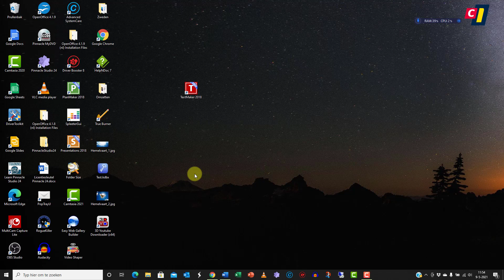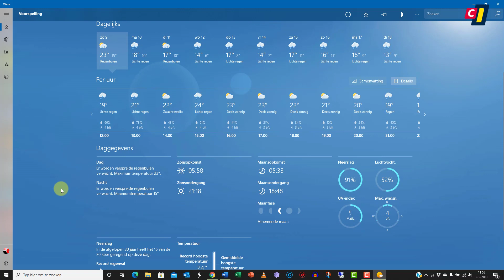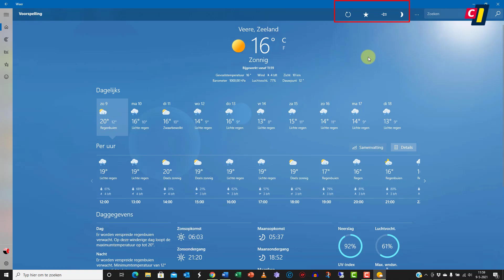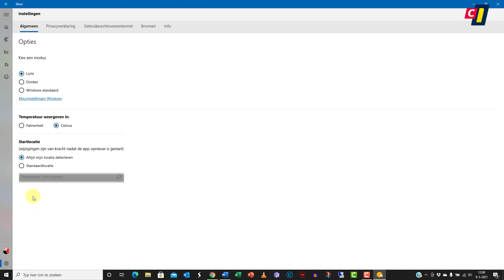Windows 10 - Weer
Het blijft één van de meest besproken onderwerpen: het weer. Er zijn genoeg sites waarop je kunt controleren of het een dag wordt om er lekker op uit te trekken of juist thuis te blijven. Ook Windows 10 heeft een ingebouwde weer-app. Naast de weersverwachting vind je er ook een historisch overzicht van het weer van de betreffende dag.